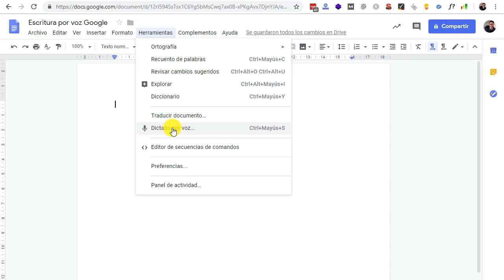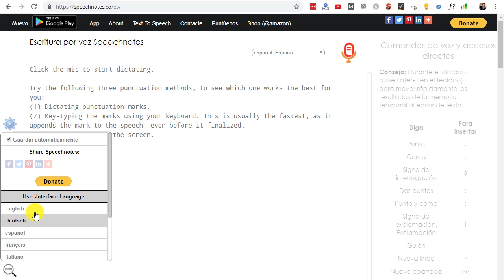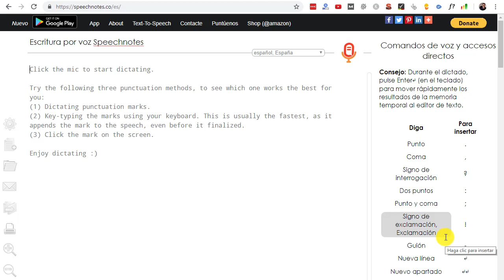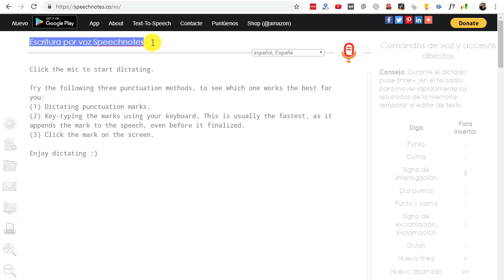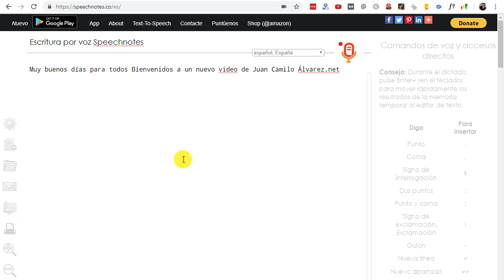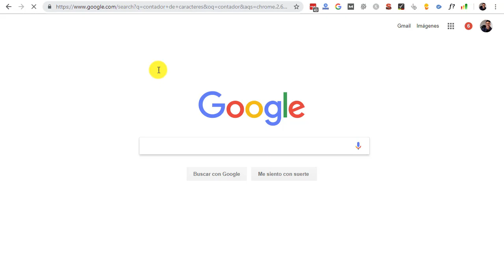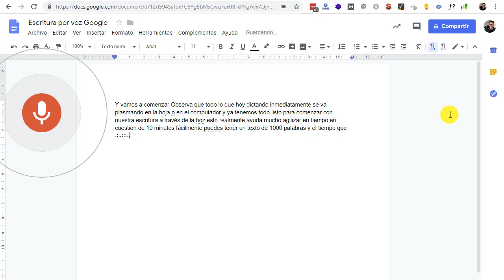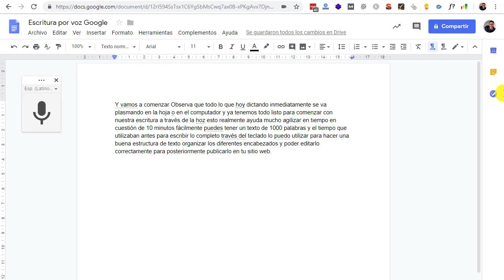Como Escribir un Artículo de 1.500 Palabras en 15 Minutos: Utilizando Dos Herramientas Gratuitas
- Nuevo vídeo donde aprenderás cómo escribir artículos de 1.500 palabras y más en 15 minutos utilizando dos herramientas gratuitas muy sencillas, pero desde mi punto de vista, muy poderosas ya que te ayudan a optimizar el tiempo y puedes plasmar tus ideas de forma más ágil.

2. Ir al menú herramientas, dictado por voz.

Ambas son muy fáciles de utilizar, sólo necesitas una buena conexión a Internet, un buen micrófono y una correcta vocalización.

Están disponibles en diferentes idiomas y las puedes utilizar para todo tipo de proyectos. 100% gratis y online.